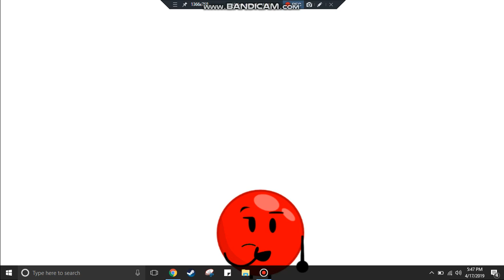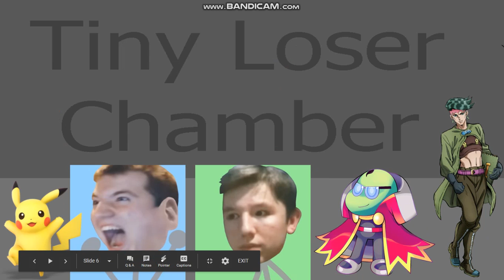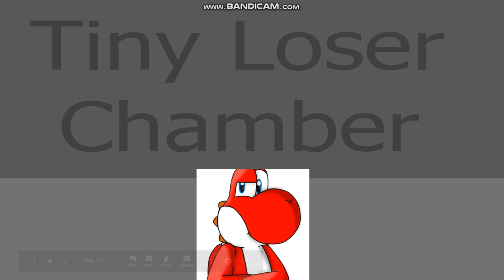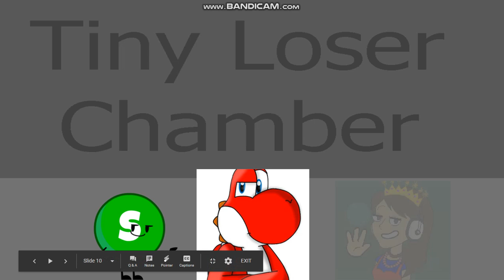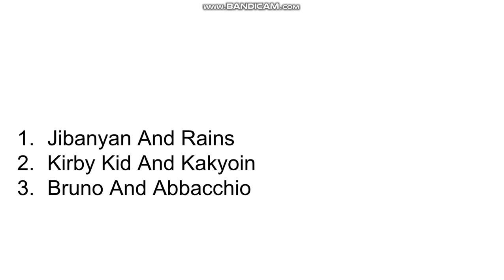Character Elimination Ep 21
Vote Richard To Be Eliminated